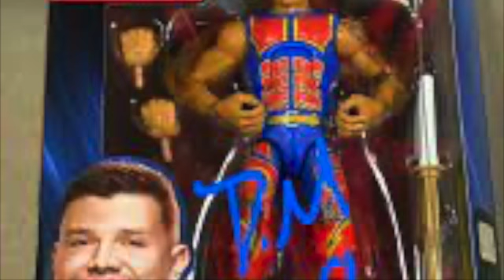Dominick Mysterio Action Figures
Rey's Son